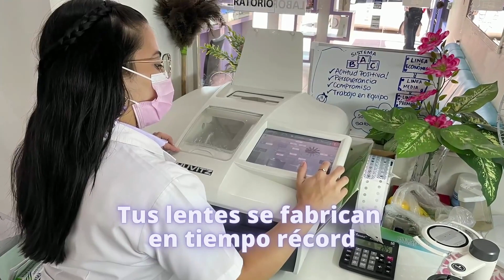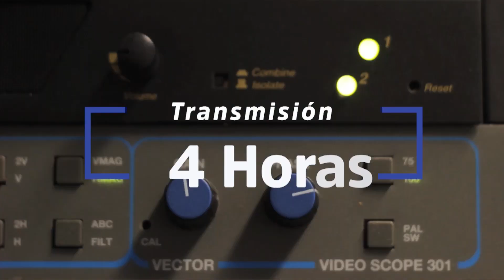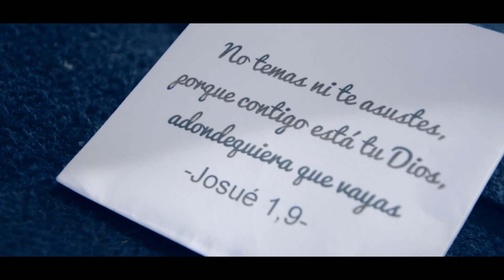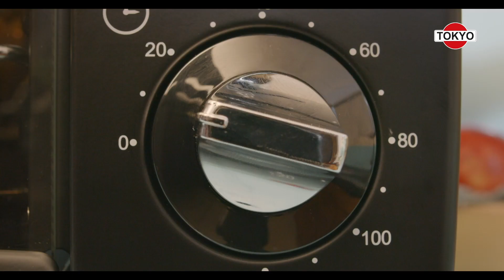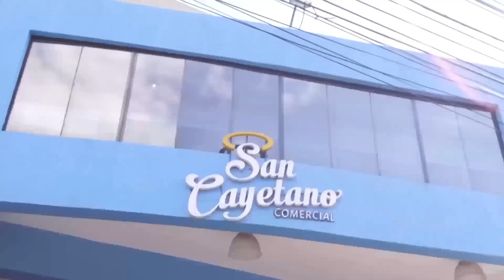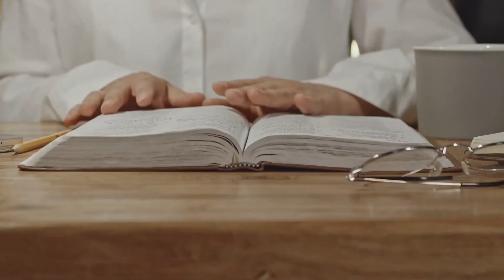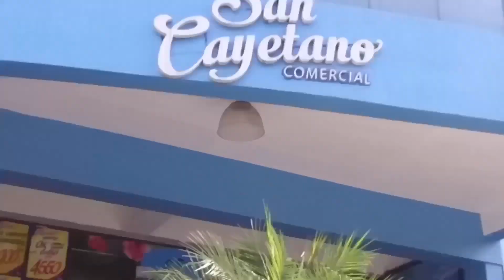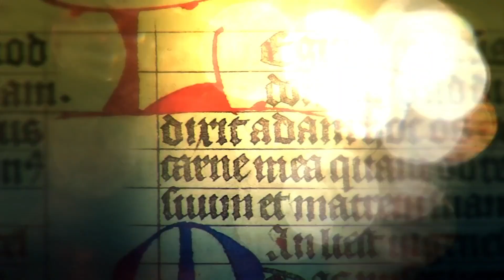"Comio algo y recobro sus fuerzas" - Hch. 9,18